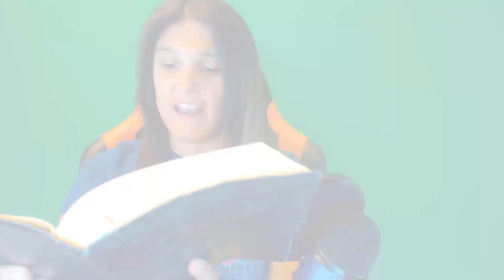2019 Blooper Roundup - A Complete Compiled Compilation of Comedy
The bloopers from the year 2019 all in one place. You're welcome.

F-BOMB COUNT: 42
(I'm not even going to TRY to monetize this...)